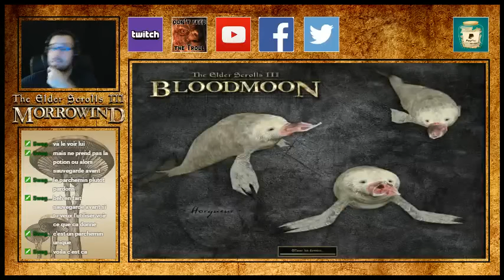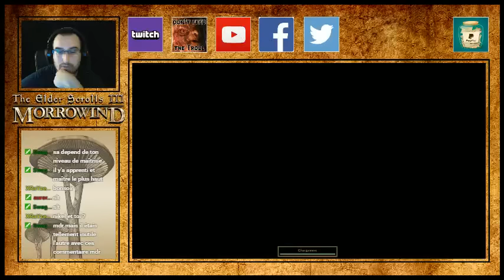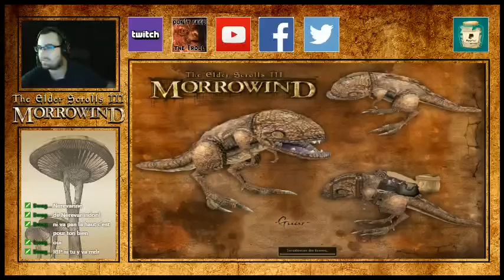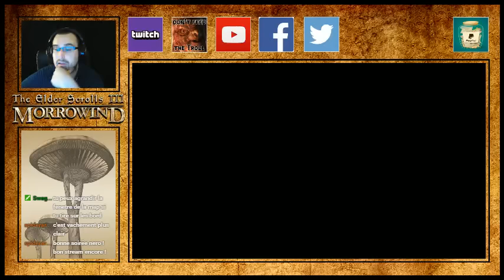[Morrowind] - Ep 02 - Combats et exploration ! [MOD HD Overhaul MGSO] [Replay TWITCH]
[Morrowind] - Ep 02 - début de l'aventure [MOD HD Overhaul MGSO] [Replay TWITCH] ► Replay de l'aventure sur Twitch Lire la suite ▼ Aventure continue en Live sur The Elder Scrolls 3 : Morrowind !

J'utilise deux MODs  dans cette partie :

1) Morrowind Overhaul - Sons et Graphismes (MGSO) crée par Kingpix que j'ai trouvé sur le cite de la confrérie des traducteurs ici :

2) Compilation des visages de races de Westly crée par Westly que j'ai aussi trouvé sur la confrérie des traducteurs :

PS : l'épisode n'a pas voulu charger depuis Twitch sur Youtube pour d'obscures raisons ... j'ai donc dû le télécharger et le monter depuis plusieurs vidéos. j’espère que les autres épisodes n'auront pas de soucis ! Merci.